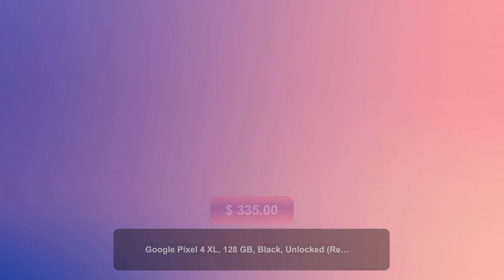Google Pixel 4 XL, 128 GB, Black, Unlocked (Renewed)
📱Upgrade your tech game with the Google Pixel 4 XL! 😍 With 128 GB of storage and a sleek black design, this renewed phone is a steal at only $335.00! 💰